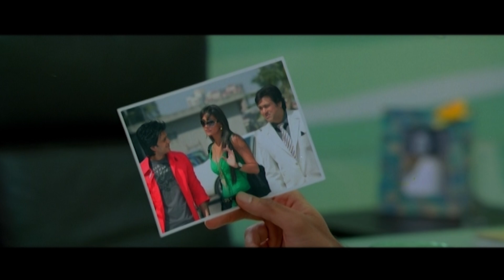Ritiesh Deshmukh Successfully Blackmails Govinda | Do Knot Disturb | Movie Scene | David Dhawan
Govardhan asks for a hospital room upgrade, a trip to Switzerland, a new car and cash from Raj Saxena for lying to Kiran.
This film is a zany comedy of errors. A rich businessman married to a beautiful and sophisticated woman tries to hide his extramarital affair with a supermodel. To save his skin, he bribes his friend, a waiter, into pretending to be the supermodel's boyfriend. What follows is a series of mistaken identities and misunderstandings, culminating in one mammoth laugh riot.

Cast - Govinda, Riteish Deshmukh, Lara Dutta, Sushmita Sen, Sohail Khan, Ranvir Shorey